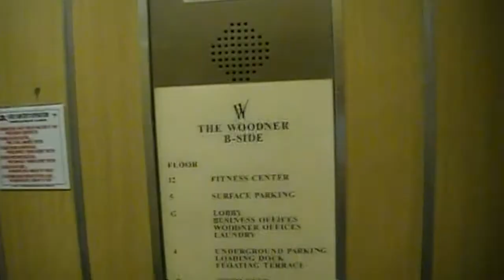Persian Chef Goes to the Gym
After eating Persian food, the Persian Chef thinks it's a good idea to go to the gym.